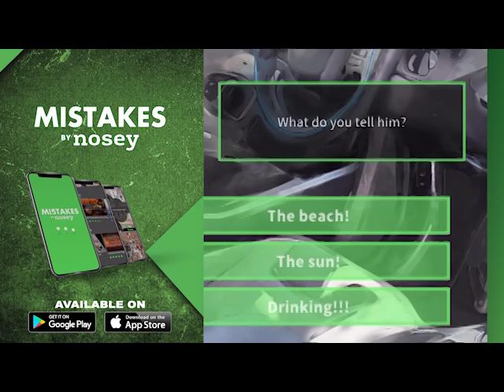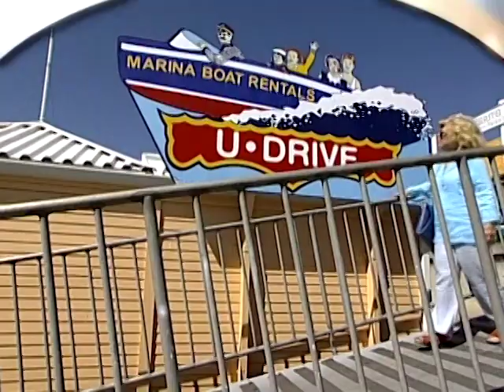Heaven Sent or Hell Bent 👸🔥 Blind Date Full Episode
Jacob is looking for a princess that is on the same spiritual level as him. Lyndsey is a fun and sassy girl with less than spiritual tendencies.